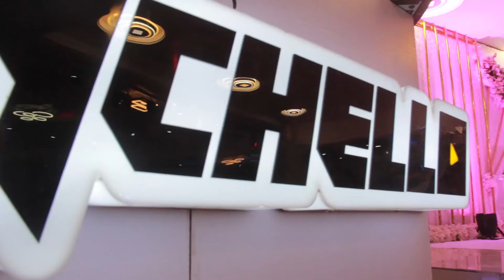Pro Wedding Dj (Disc Jockey)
Lagos Owambe Wedding